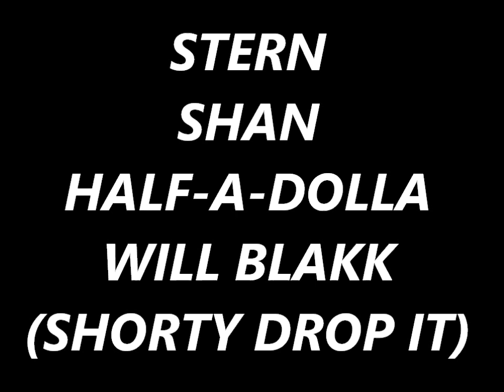STERN FEAT. SHAN,HALF-A-DOLLA,WILL BLAKK-SHORTY DROP IT